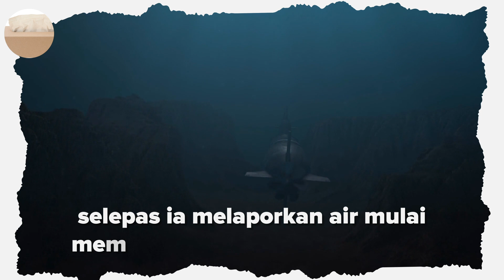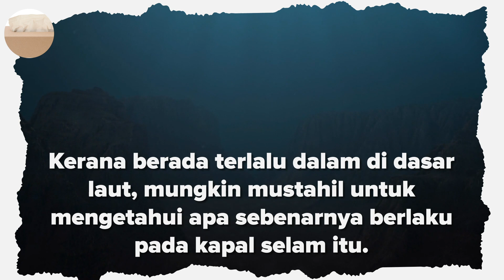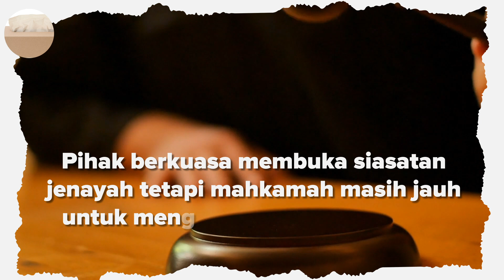Setahun Kapal Selam Dilapor Menghilang di Lautan Atlantik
Setahun dilapor menghilang di Lautan Atlantik, kapal selam ini tiba-tiba muncul. Tentera Laut Argentina mendakwa syarikat yang diupah kerajaan berjaya mengesan kapal selam ARA San Juan kira-kira 800 meter di dasar Lautan Atlantik, setahun selepas ia hilang bersama 44 anak kapal.

Kapal selam San Juan hanya mempunyai baki tujuh hari bekalan oksigen ketika kali terakhir ia melaporkan lokasinya pada 15 November 2017.